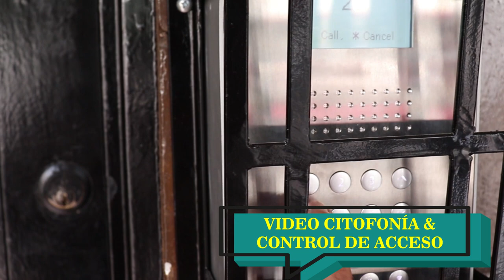🔑 Se Arrienda 𝗔𝗣𝗔𝗥𝗧𝗔𝗠𝗘𝗡𝗧𝗢 𝗔𝗠𝗢𝗕𝗟𝗔𝗗𝗢 📺 Cali - Valle del Cauca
💲 OFERTA ✅ SE ARRIENDA 𝗔𝗣𝗔𝗥𝗧𝗔𝗠𝗘𝗡𝗧𝗢 𝗔𝗠𝗢𝗕𝗟𝗔𝗗𝗢 en la ciudad de Cali por un valor de $80.000 pesos el dia.

CONSTA DE:
* Cocina Integral
* Sala & Balcón
* Comedor
* 1 Habitación
* 1 Baño
* Patio de Ropas

SERVICIOS DE:
Energía - Agua - Gas - Parabólica - Internet

(Apartamento Ubicado en el Barrio el Cedro de la ciudad de Cali cerca a la Galería Alameda, Supermercados, Bancos, Parada del MIO, Estadio y Canchas Panamericanas).

MAYORES INFORMES A LOS NUMEROS:
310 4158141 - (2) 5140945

       ¡Bienvenidos a nuestro Canal!